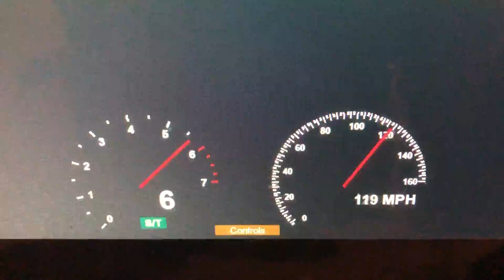2018 Valor V36 Premium 0-140 MPH Roblox Edition